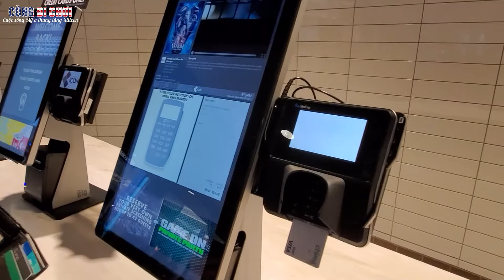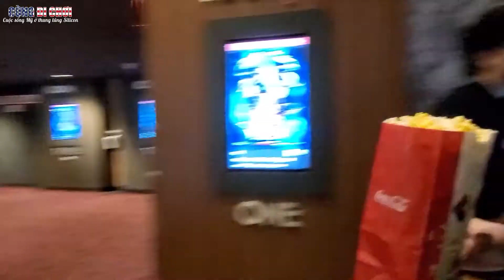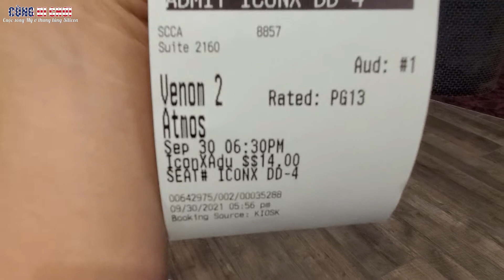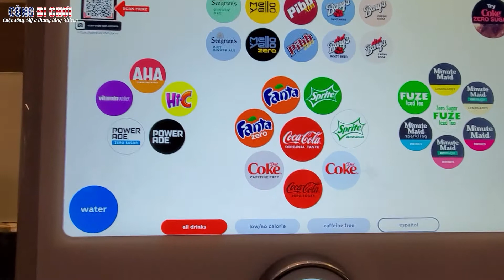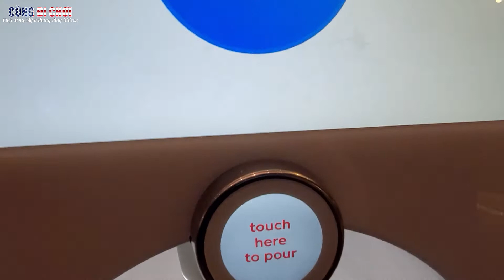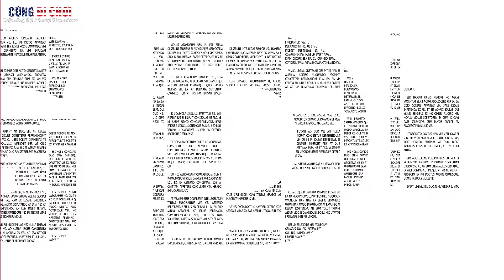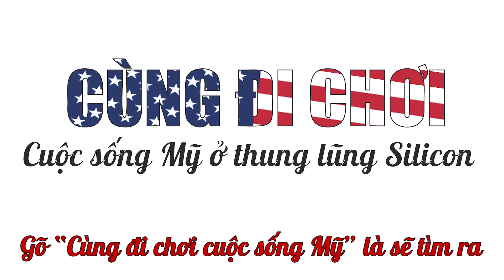Có gì hay ở rạp chiếu phim VENOM 2 ?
CÙNG ĐI CHƠI - Cuộc sống Mỹ ở thung lũng Silicon
- Venom 2
- Marvel Universe
- Spider Man